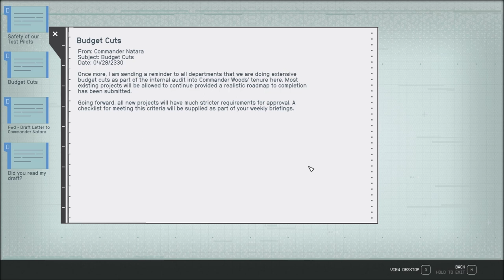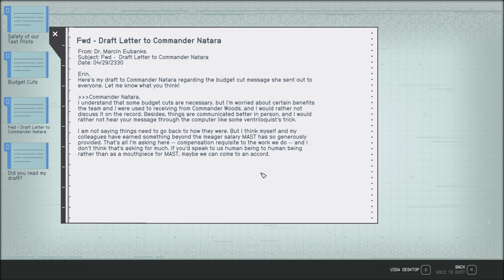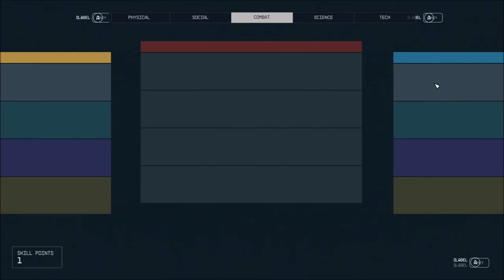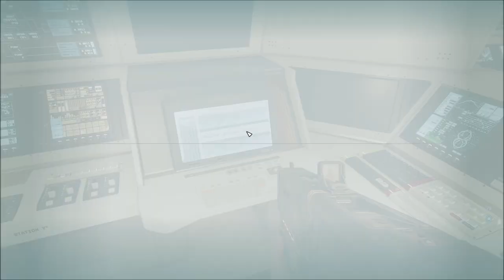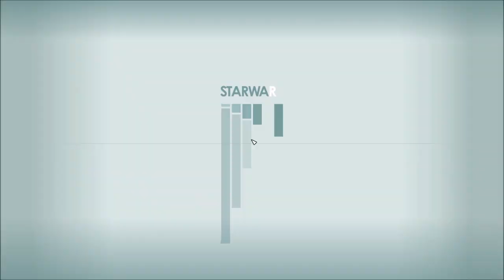Let's Play Starfield (Blind), Part 98: Lockers n' Terminals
(Part 7 of 8) Almost done with space station SY-920, we read on about special projects, while getting loaded down with loot.